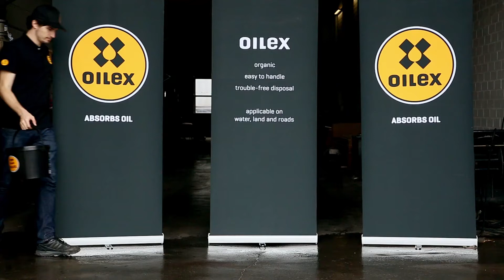OILEX bindet Öl auf Asphalt und Gewerbeflächen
... OILEX bindet Öl, ölähnliche und Chemikalien auf Industrieböden und Gewerbeflächen sowie auf allen Straßen in Sekunden. Nach der Anwendung ist die notwendige Griffigkeit sofort wieder hergestellt. OILEX ist eine reine Naturfaser.

Oilex wirkt innerhalb von Sekunden auf industriellen Oberflächen und Asphalt, absorbiert sofort mit nur minimalen Rückständen und setzt sich nicht in den Oberfllächen des Belags fest.
Das garantiert schnellen Gripp bei 4% Reibungsverlust für den High-Performance-Einsatz im Rennsport, auf Flughäfen oder dem herkömmlichen Einsatz auf Straßen oder industriellen Flächen. Der Einsatz auf nassen Oberflächen unterstützt diese Wirkung sogar.

Darum ist Oilex für Autobahn- und Straßenmeistereien, Werksfeuerwehren, Flughäfen und das Militär im Einsatz.